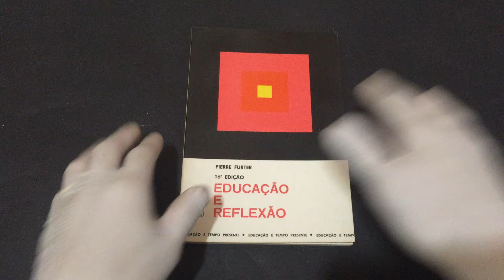IMG 9957Educação e Reflexão